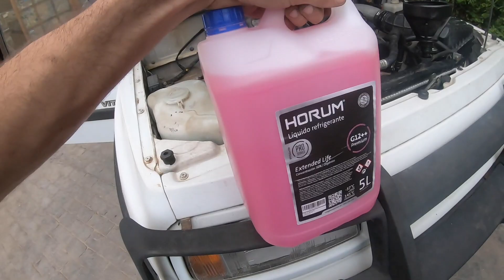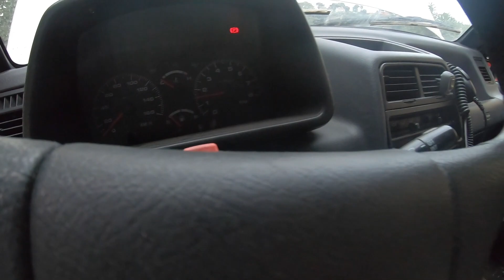Porfin PRIMER ARRANQUE del Motor después de reconstruirlo! EL TIKI [El Taka Garage]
Para mi super ilusion que arranque a la primera !! Despues de todo el curro que he tenido cada dia en el motor!
Super agradecido a todos por ayudar con los videos y compartirlos, tambien a la rectificadora por el super trabajo que han echo!!    Y tambien por dejarmelo grabar!

A Vitara.es por la rapidez  y la calidad como siempre en los recambios!
Se que hay cosas que no he grabado, pero teneis que pensar que es el doble de curro hacer todo esto!

👍👍 También compartir y comentar! ya sea por buenas cosas o posibles mejoras en el canal!
O UN SIMPLE SALUDO!!

Y si queréis estar al dia mejor darle a la campanilla que el YouTube no te avisa siempre🤷🏽‍♂️